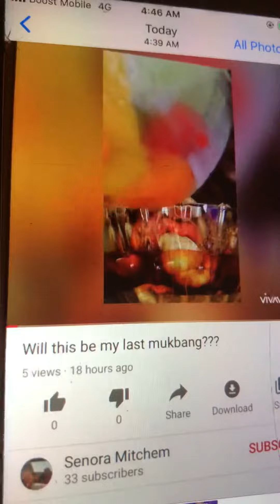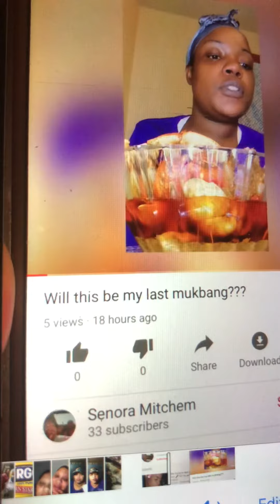This is one of my subs YouTube friend can everyone go show her some love on her YouTube videos